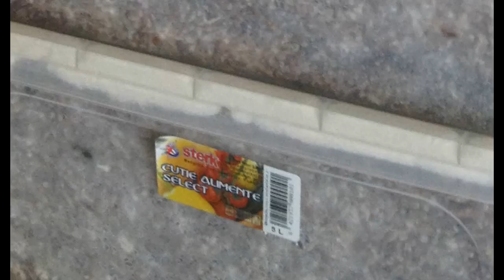Мицелий вешенки в пищевых контейнерах, ХОРОШИЙ ПРИМЕР